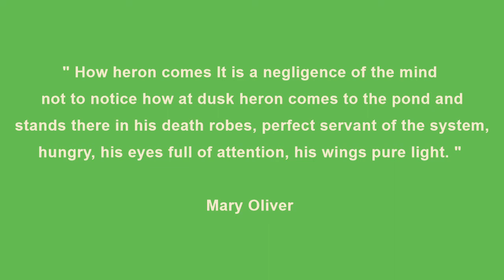ചിന്നക്കൊക്ക് ( ബ്യൂട്ടോറൈഡ്സ് സ്ട്രിയാറ്റ )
ഒരു നീർപ്പക്ഷിയാണ് ചിന്നക്കൊക്ക്. ഇംഗ്ലീഷ്: Little Green Heron, Striated Heron ശാസ്ത്രീയ നാമം: ബൂത്തോറിദെസ് സ്ത്രൈയാതുസ്: (Butorides Striatus) കണ്ടൽക്കാടുകളിൽ ഇവയെ കണ്ടുവരുന്നു. കുളക്കൊക്കിനേക്കാൾ അല്പം ചെറുതും കൃശഗാത്രവുമാണ്. ഞാറ വർഗ്ഗത്തിൽ പെടുന്നു. കുളക്കരയിലും കായൽ, വയൽ അരികുകളിലും അനങ്ങാതെ നിന്ന് ഇവ ഇര പിടിക്കുന്നു. കേരളത്തിൽ ധാരാളമായി കണ്ടുവരുന്ന ഒരു പക്ഷിയാണിത്.

വിക്കിപീഡിയ, ഒരു സ്വതന്ത്ര വിജ്ഞാനകോശം.